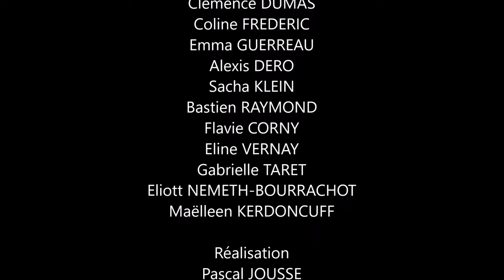L'école, c'est pas du gâteau #3 : "Au bout du rouleau" - Websérie (avec bêtisier)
Dans ce 3ème épisode : On a toujours besoin d'un plus petit que soi - Du pain sur la planche - Au bout du rouleau, suivis d'un BETISIER :-)
Classe de CM1 de Cyril Cosnard, école Notre-Dame à Cusset (France, Allier)
"L'école, c'est pas du gâteau", une nouvelle websérie en 13 épisodes de Pascal Jousse. Tournée dans des classes primaires en France et au Maroc, elle parodie les expressions françaises d'une manière drôle et impertinente.